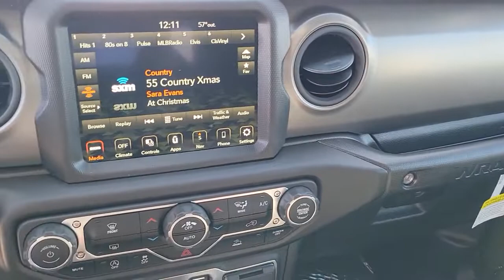2023 Jeep Wrangler North Las Vegas, Paradise, Henderson, Boulder City, Summerlin South, NV J6955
Sarge Green Clearcoat New 2023 Jeep Wrangler Willys Wheeler available in Las Vegas, Nevada at Jim Marsh Chrysler Jeep. Servicing the Paradise, Henderson, Boulder City, Summerlin South, NV area.

8575 W. Centennial Pkwy

$2000 off MSRP!brbrFirst years maintenance included with purchase of every new Chrysler or Jeep vehicle! This 2023 Sarge Green Clearcoat Jeep Wrangler Willys Wheeler 4WD is well equipped and includes these features and benefits: 8.4 Radio & Premium Audio Group (1-Yr SiriusXM Guardian Trial 4G LTE Wi-Fi Hot Spot 5-Year SiriusXM Traffic Service 5-Year SiriusXM Travel Link Service 8.4 Touchscreen Display Alpine Premium Audio System Apple CarPlay Auto-Dimming Rear-View Mirror Emergency/Assistance Call Google Android Auto GPS Antenna Input HD Radio Integrated Center Stack Radio Integrated Voice Command w/Bluetooth Off-Road Info Pages Radio: Uconnect 4C Nav w/8.4 Display SiriusXM Satellite Radio SiriusXM Traffic Plus SiriusXM Travel Link and USB Host Flip) LED Headlamp & Fog Lamp Group (Front LED Fog Lamps and LED Premium Reflector Headlamps) Quick Order Package 25W Willys (4-Wheel Drive Swing Gate Decal Automatic Headlamps Black Grille Deep Tint Sunscreen Windows Mold In Color Bumper w/Gloss Black MOPAR All-Weather Floor Mats Power Heated Mirrors Security Alarm Speed Sensitive Power Locks Sun Visors w/Illuminated Vanity Mirrors Wheels: 17 x 7.5 Moab Black Aluminum Willys and Willys Hood Decal) Technology Group (2-Door Passive Entry Front Door Locks Air Conditioning w/Auto Temperature Control and Cluster 7.0 TFT Color Display) 3.45 Overall Top Gear Ratio 4-Wheel Disc Brakes 8 Speakers ABS brakes AM/FM radio Apple CarPlay/Android Auto Auxiliary Battery Black 3-Piece Hard Top Brake assist Cloth Low-Back Bucket Seats Compass Delay-off headlights Driver door bin Driver vanity mirror Dual front impact airbags Dual front side impact airbags Electronic Stability Control Emergency communication system: SiriusXM Guardian Engine Oil Cooler Front anti-roll bar Front Bucket Seats Front Center Armrest w/Storage Front fog lights Front reading lights Integrated roll-over protection Low tire pressure warning No Soft Top Non-Locking Fuel Cap w/o Discriminator Normal Duty Suspension Occupant sensing airbag Outside temperature display ParkView Rear Back-Up Camera Passenger door bin Passenger vanity mirror Power steering Radio data system Radio: Uconnect 4 w/7 Display Rear anti-roll bar Rear reading lights Speed control Start-Stop Dual Battery System Steering wheel mounted audio controls Tachometer Telescoping steering wheel Tilt steering wheel Traction control Trip computer Variably intermittent wipers and Wheels: 17 x 7.5 Black Steel Styled.brbrbrCall today to schedule your test drive! *MSRP is the Manufacturers Suggested Retail Price (MSRP) of the vehicle. It does not include any taxes fees or other charges. * Pricing provided may vary significantly between website and dealer as a result of supply chain constraints. Pricing shown is non-binding and does not constitute an offer. Contact your dealer for updated vehicle pricing. Dealer pricing plus reconditioning fees on all preowned vehicles and market adjustments on new vehicles. You may not qualify for the offers incentives discounts or financing. Offers incentives discounts or financing are subject to expiration and other restrictions. See dealer for qualifications and complete details. * Images prices and options shown including vehicle color trim options pricing and other specifications are subject to availability incentive offerings current pricing and credit worthiness. * In transit means that vehicles have been built but have not yet arrived at your dealer. Images shown may not necessarily represent identical vehicles in transit to your dealership. See your dealer for actual price payments and complete details.
8.4 Radio & Premium Audio Group|LED Headlamp & Fog Lamp Group|Quick Order Package 25W Willys|Technology Group|8 Speakers|Alpine Premium Audio System|AM/FM radio|Apple CarPlay|GPS Antenna Input|HD Radio|Integrated Center Stack Radio|Integrated Voice Command w/Bluetooth|Radio data system|Radio: Uconnect 4 w/7 Display|Radio: Uconnect 4C Nav w/8.4 Display|SiriusXM Satellite Radio|Air Conditioning w/Auto Temperature Control|Power steering|Security Alarm|Speed Sensitive Power Locks|Steering wheel mounted audio control